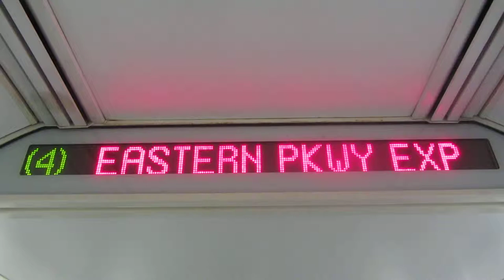R142A (4) Train Interior Sign With Strip Map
Special Guests: The Diamond (B) and the Diamond (5)